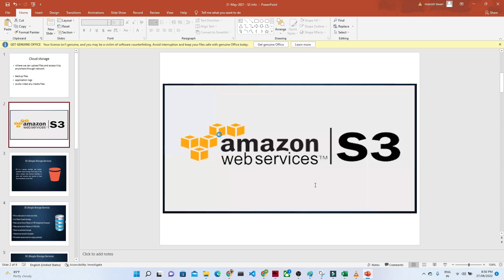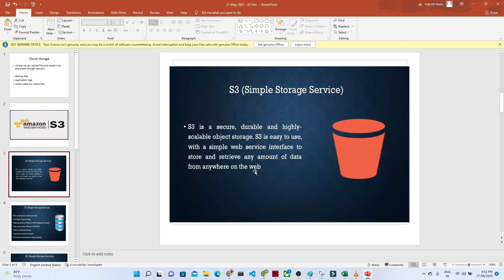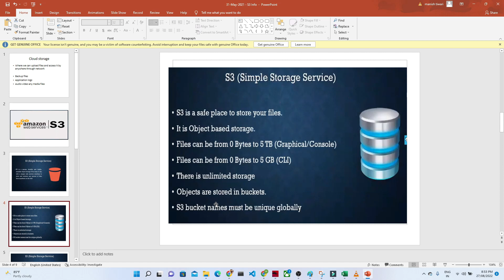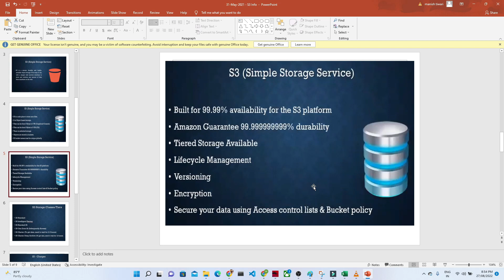2. amazon s3 | AWS DATA ENGINEER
in this video we will learn about aws data engineering

we will learn about storage services in the cloud and we will learn about s3 and the use case

1. what is s3
2. simple storage service
3. s3 usecase

In this free AWS Data Engineering course we take a deep dive into the services provided by AWS to help us with out with our everyday data engineering needs. The course is created for both AWS beginners and seasoned pro’s alike. I have loosely based this course on the AWS Data Engineering Immersion Day. . During the course we cover topics from both a theory and practical perspective.